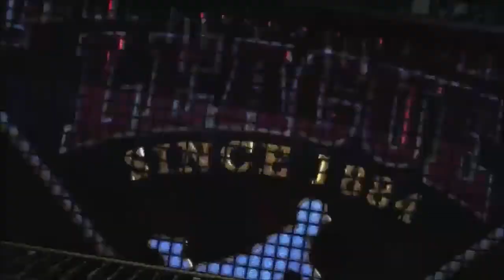MLB The Show 17 | Road To The Show | Starting Pitcher | 2017 Season | AAA Start #2 (Episode 20)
2017 Season

Oliver Barton gets traded to the Reds organization and makes his 2nd AAA Start of the season.

Last Game: Vs. Norfolk Tides
IP: 5.0 | H: 5 | R: 1 | ER: 1 | BB: 1 | K: 11
Win

2017 Stats:
AAA:
REC: 1-0 | GP: 1 | GS: 1 | QS: 0 | CG: 0 | SHO: 0 | ERA: 1.80 |
IP: 5.0 | H: 5 | R: 1 | ER: 1 | BB: 1 | K: 11 | WHIP: 1.20

AA:
REC: 3-3 | GP: 22 | GS: 15 | QS: 5 | CG: 0 | SHO: 0 | ERA: 1.97 |
SV: 6 | IP: 87.0 | H: 67 | R: 19 | ER: 19 | BB: 10 | K: 128 | WHIP: 0.89